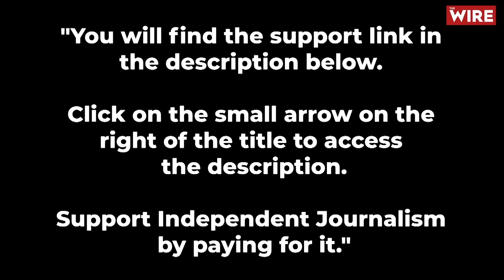New Criminal Laws Will Create “a Prosecutorial Nightmare and a Disneyland for Defence Councils”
New criminal laws will create "a prosecutorial nightmare and a Disneyland for defence councils i.e. a potential mess"

In an interview to discuss the new criminal laws which came into force yesterday and to explain his deep and fundamental concerns with them, one of the Supreme Court’s highly regarded advocates, Nipun Saxena, says the new criminal laws will create “a prosecutorial nightmare and a Disneyland for defence councils”. Asked if he thinks it would be “a potential mess” he replied “absolutely”.

In this 37-minute interview to Karan Thapar for The Wire, Nipun Saxena explained what is perhaps his biggest fear that the new laws could create “a police state” where the police can seek remand for longer periods, handcuffs can be used for a new category of offenders called repeat offenders, a term so far not recognized by the courts, where the police can conjure up witnesses who are presented as voluntary witnesses, a new category created by the laws, and where the police will decide what is or what is not a proceed of crime and can therefore be attached.

Incidentally, Nipun Saxena explicitly makes clear but he does not accept Home Minister Amit Shah’s assurance that police remand cannot exceed 15 days. He argues that critical provisions of the old law, which restricted police remand to 15 days, have been dropped from the new law. In fact, he points out, the new law makes it easier for the police to seek extended remand than even the terms of UAPA.

Nipun Saxena’s understanding of the new laws, his capacity to point out their infirmities, inadequacies and contradictions, as well as his mastery of detail – which he simplifies and makes easy to understand – makes him arguably the best person I have heard on this subject. So if you really want to understand what these new laws amount to, their implications, the situation that could emerge after they have been enforced and why they are likely to be struck down by the Supreme Court – as well as the fact that our police forces simply are not in a position to implement or even fully understand them – this is an interview you must watch.

I don’t want to give away Mr. Saxena’s thunder by attempting to precis or paraphrase what he has said. I also don’t think I have the capacity to do that, since I am not a lawyer. But what I will tell you is that he is eye-opening and very revealing. He is also very simple and easy to understand. The interview will leave you with a profound sense of concern about the three new laws.

Do see the interview.